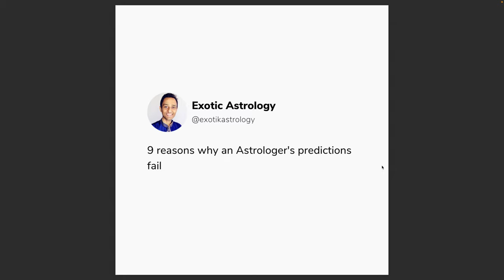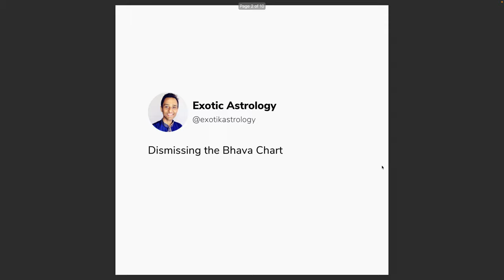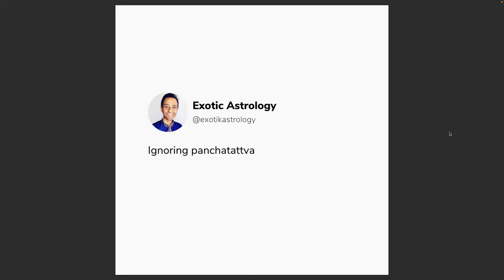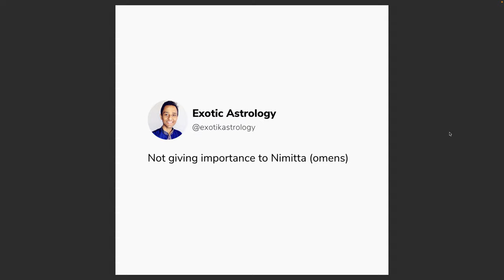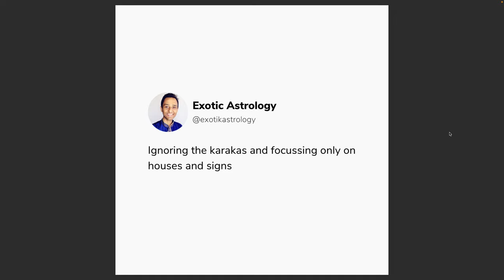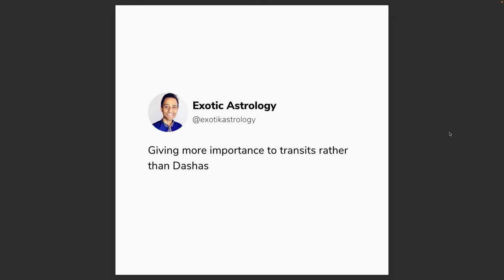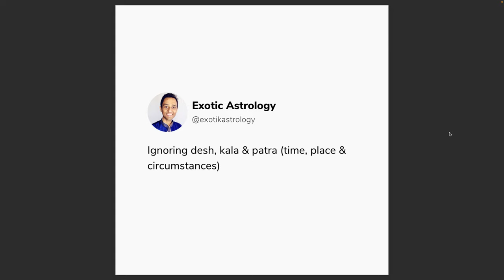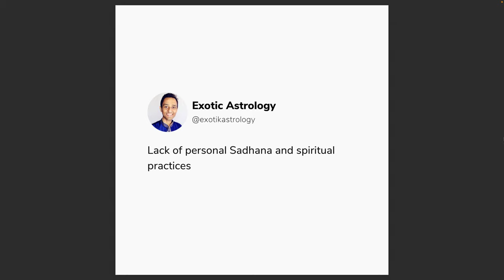9 reasons why your astrological predictions are failing - OMG Astrology Secrets 450